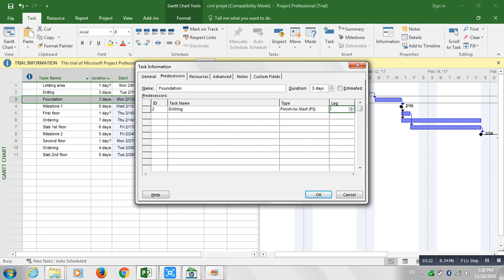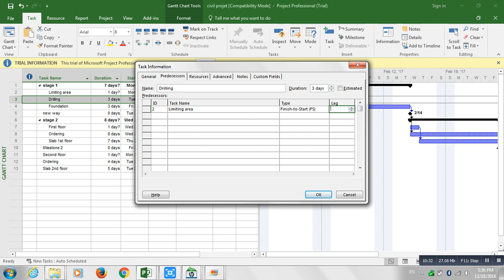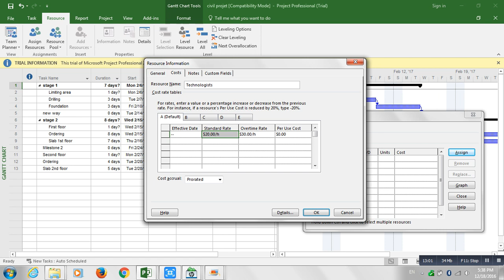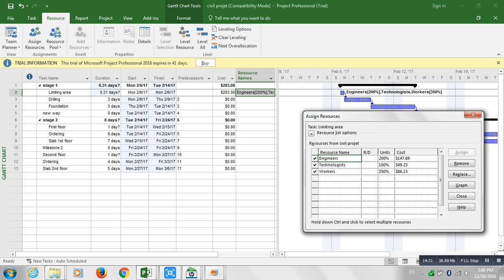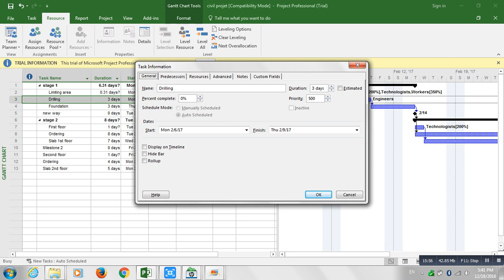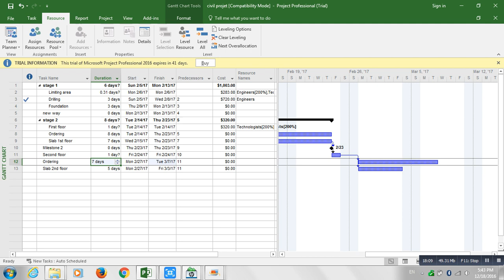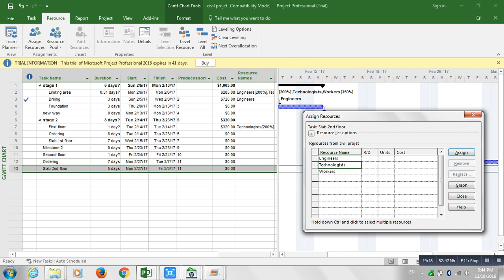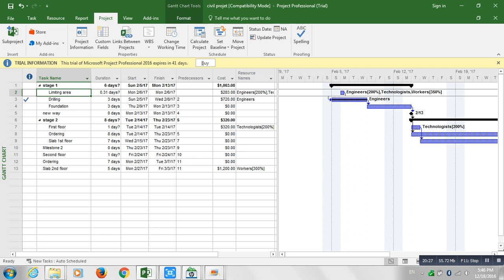Project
الفديو يشرح الجزء من برنامج project الداخل في مادة المقدمة  في الهندسة و التي شرحها الدكتور حسام الخصاونة  :)
لتحميل البرنامج من الرابط التالي :